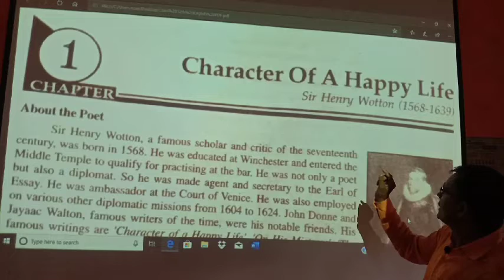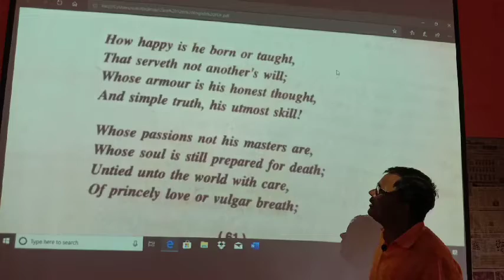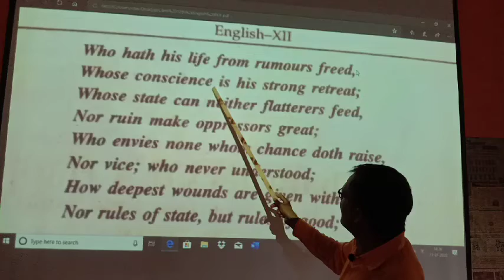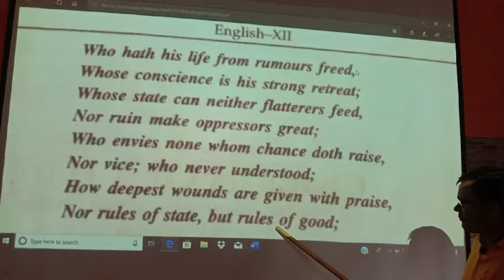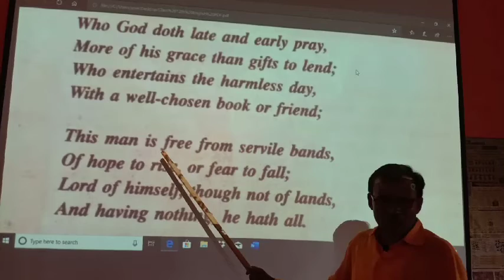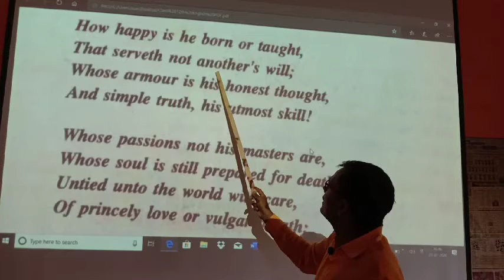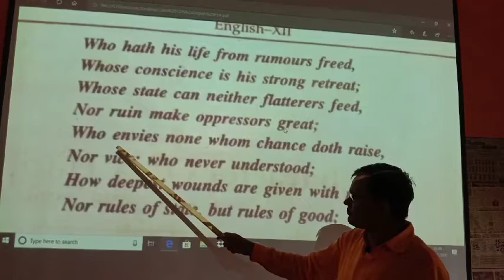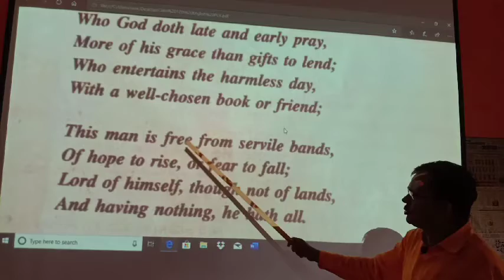Character of happy life class 12th lecture 1st by L B Sir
UP Board English class 12th character of happy life